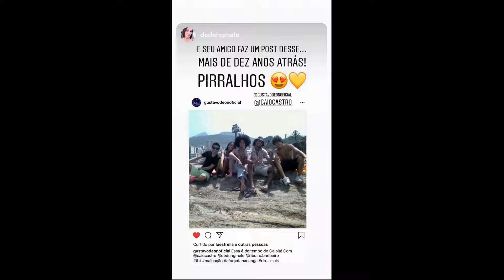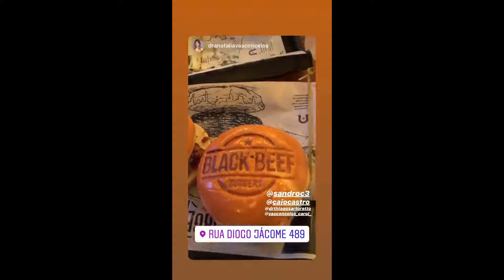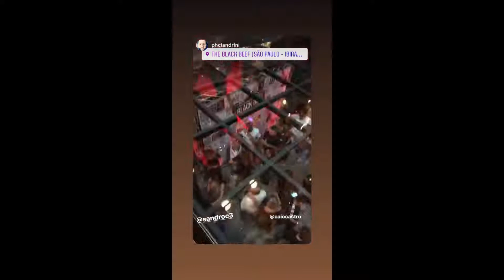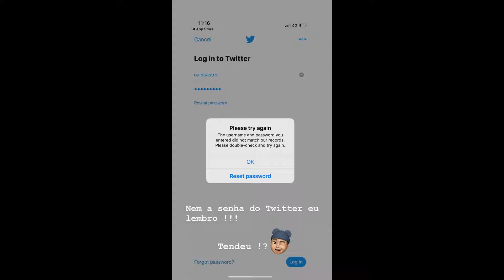Caio Castro | Instagram Stories | October 22 - 29, 2019